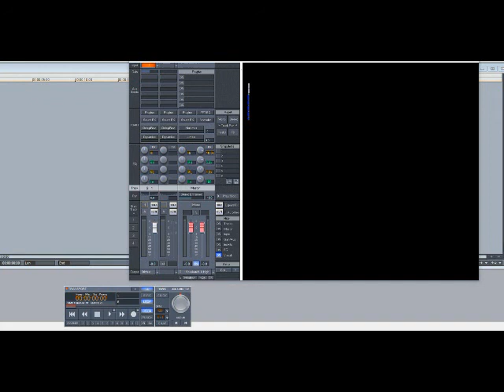A Tribe Called Quest – Rap Promoter (Slowed Down)